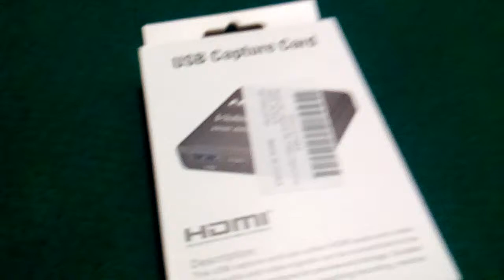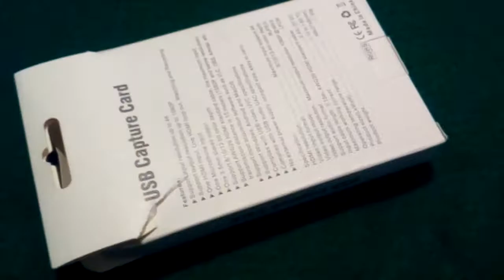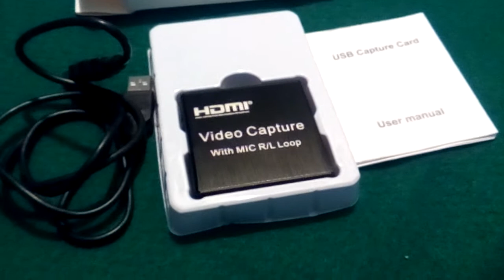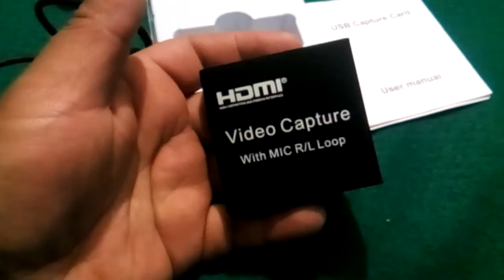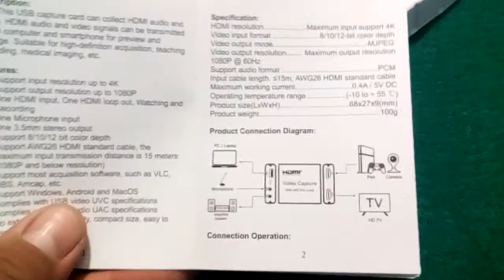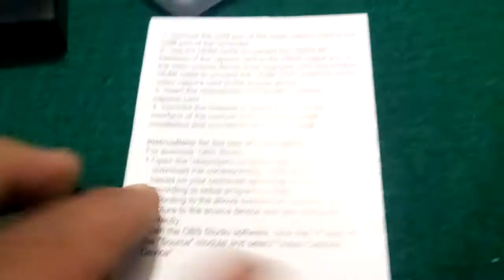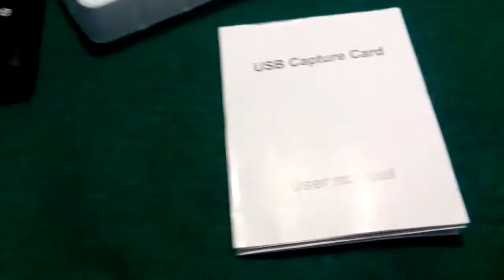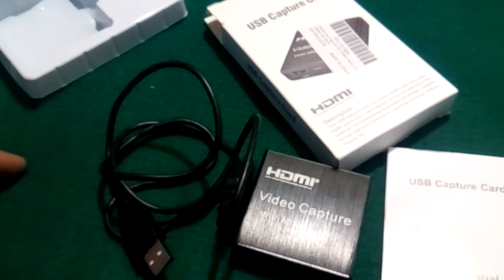Capturadora de video - USB capture card - Unboxing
Bienvenidos amigos!

En esta ocasión veremos el Unboxing de una capturadora de video económica